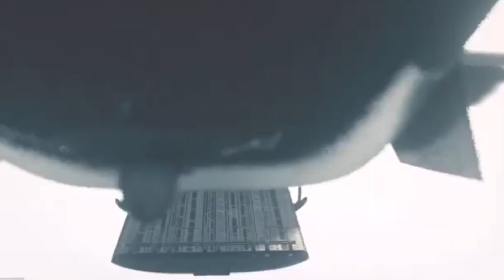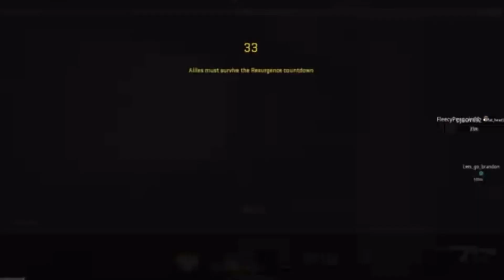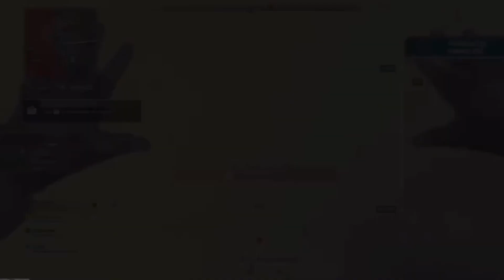LETS GO TO WAR VOL 15